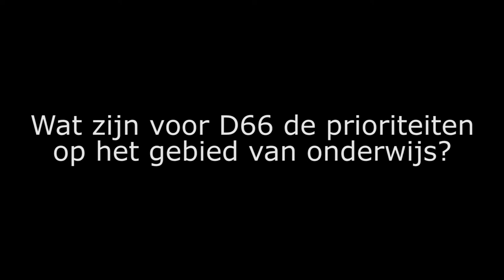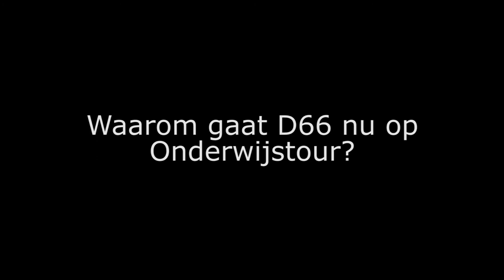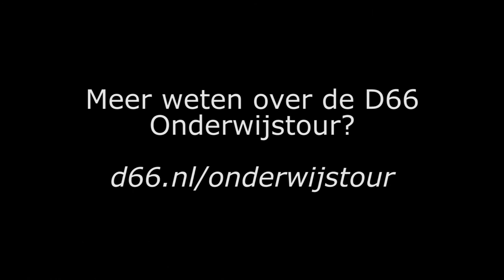D66 — Alexander Pechtold en Paul van Meenen gaan op onderwijstour!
D66-leider Alexander Pechtold en Tweede Kamerlid Paul van Meenen vertellen waarom ze een onderwijstour door Nederland gaan houden en wat volgens D66 het belang van goed onderwijs is.